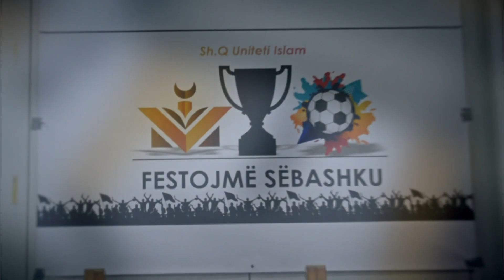TURNEUBAJRAMIT 2019 || SH.Q UNITETI ISLAM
TURNEUIBAJRAMIT 2018

 Videot të  cilat do ti gjeni të ngarkuara në kanalin "RizgjimiChannel" lejohet të shpërndahen por nuk lejohet ringarkimi i videove të kanalit "RizgjimiChannel" nëpër kanale tjera apo rjete sociale, gjithashtu nuk lejohet të shkëputen apo të modifikohen edhe në rast se të njejtat i shkarkoni.